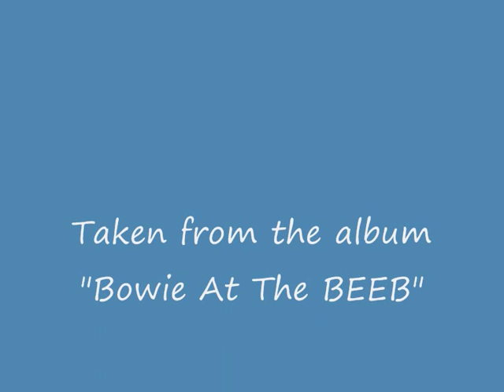DAVID BOWIE Eight Line Poem 1971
1971 from the album "Bowie At The BEEB"  Tracks from the best of BBC Radio Sessions 68-72